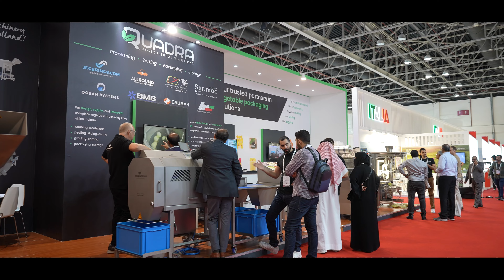Gulfood Manufacturing 2023 | Jegerings.com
We're thrilled to share our experience at the Gulfood Manufacturing 2023, which took place from November 7th to 9th. We want to extend a heartfelt thank you to everyone who visited our booth.

The event was a resounding success, marked by high attendance and engaging interactions. Your enthusiasm and interest in our products and services were truly inspiring. Looking ahead, we eagerly anticipate seeing everyone again at next year's exhibition!